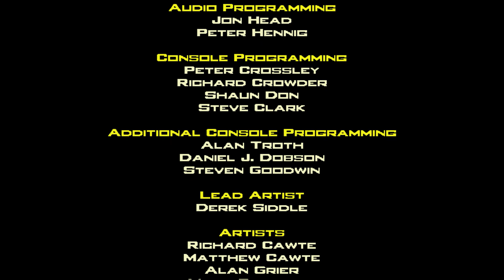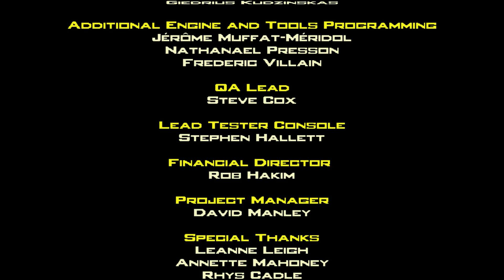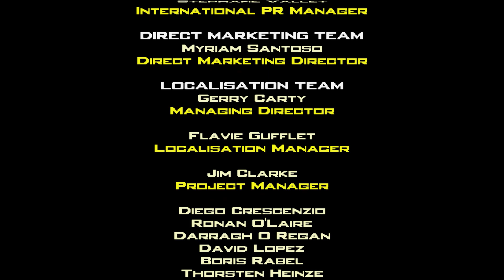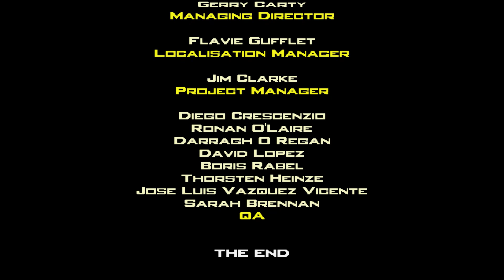Die Hard: Vendetta Level 11 - Holmes Observatory (PS2)